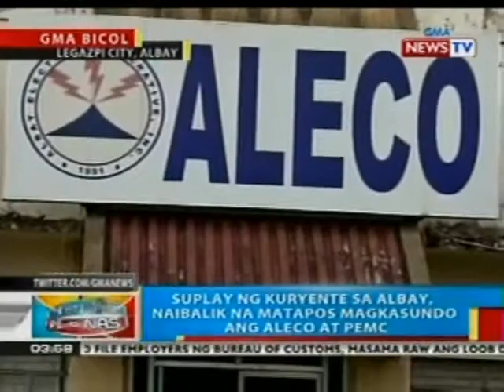BP: Milyun-milyong piso, nalugi raw sa mga negosyo sa Albay dahil sa brownout